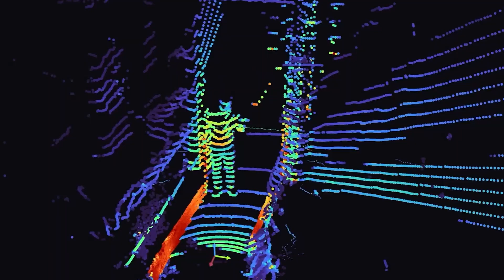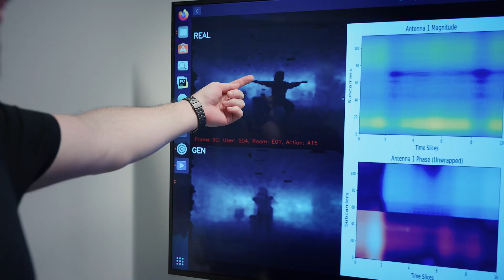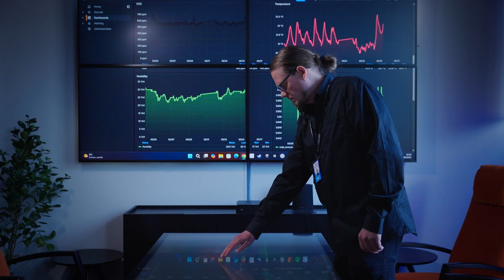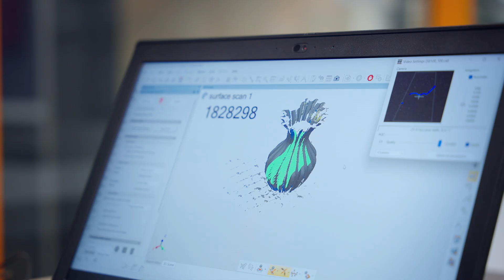Faculty of Information Technology and Electrical Engineering – Shaping the walls of the future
The Faculty of Information Technology and Electrical Engineering at the University of Oulu drives innovative research and education for a sustainable, data-driven future. This video showcases ITEE’s cutting-edge work in wireless communications, machine learning, embedded systems, and more—powered by world-class facilities and brilliant minds.